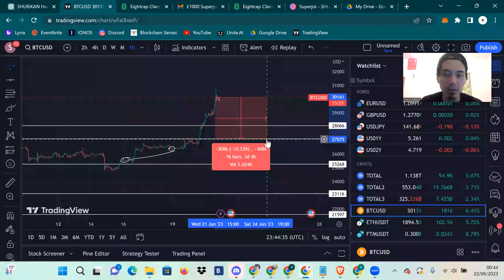00:45 22/06/23 (UK) - NinjaTea sold ALL his BTC at $30k - looking to BUY BACK @ $27k - $28k (7-10%)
1am 22nd June 2023
Just sharing a move I'm making... Don't blindly copy me and sell all your Bitcoin just cos I did. DYOR you are responsible for your own investments.

Follow IG: @Blockchain.Sensei @ninjatea.eth